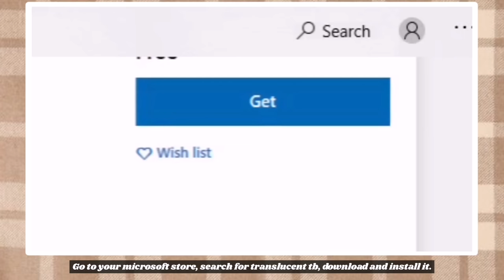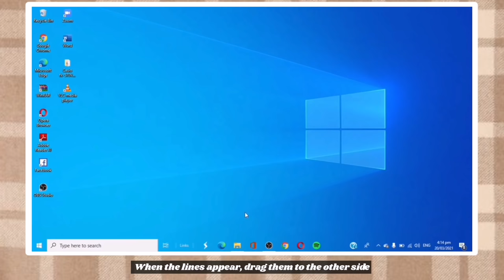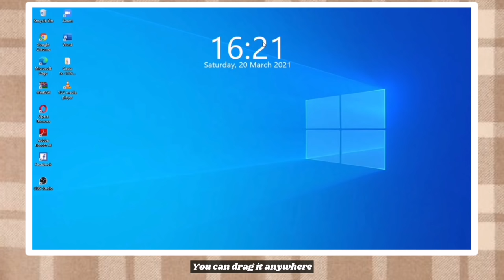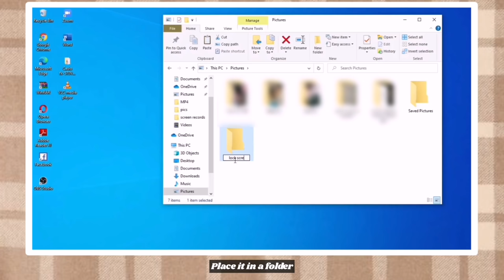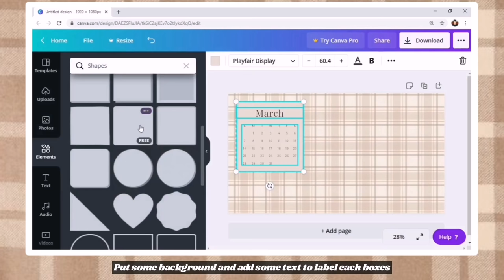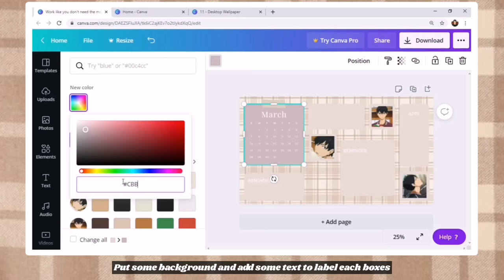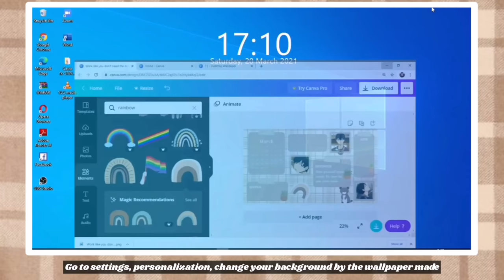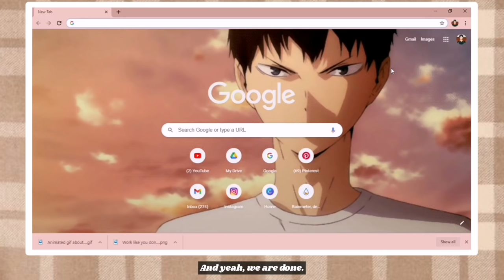Easy way to make your laptop aesthetic + windows 10 customization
Open me “•u•”

✧ ∘ ⁺ ˳ +, Hi there again 🌙's,

✨ I'm back with another aesthetic tutorial!!! This is might be a messy tutorial for y'all lol but anyways, this will teach you Easy way to make your laptop aesthetic + windows 10 customization.💕 This is video is inspired by Jesserie Prieto.🥰 Hope you'll enjoy this one.

🍭🍬🍰suggest any tutorial do you want me to do next video.

✨ i edit my videos on my phone

✨VLLO
✨Kinemaster

✉️How to put gif as a wallpaper in google chrome?
🍪In order to make gif as a wallpaper, you need to save it as png.
✉️How to remove the pop message in rainmeter?
🍪It's for installation process so just follow its steps or click next and install.
✉️Why the calendar 2021 doesn't found or exist when I searched it in canva?
✉️Do i need to change the month template every month?
🍪yes
✉️Why the elegant clock doesn't show up?
🍪You need to download the skin or click the load if already downloaded it.

Timestamps:
0:00 - 0:11 Intro
0:11 - 0:36 Greetings
0:36 - 3:12 How to make your taskbar transparent
3:12 - 4:23 How to install and download rainmeter skin
4:23 - 5:35 How to customize your lock screen
5:35 - 6:00 Choosing pictures for desktop wallpaper
6:00 - 9:56 How to customize desktop wallpaper using canva
9:56 - 10:36 Setting up the desktop wallapaper and arranging the icons
10:36 - 10:59 How to put gif background in google chrome
10:59 - 11:31 Finalizing everything
11:31 - 11:50 Goodbye Greetings
11:50 - 12:06 Outro

🎈Song :
Daystar

if you read this so far, you're such an angel.

d i s c l a i m e r ! ! !